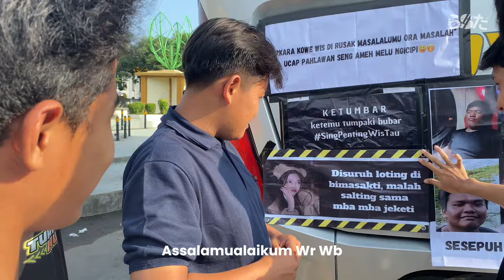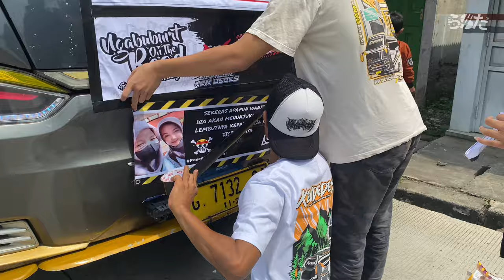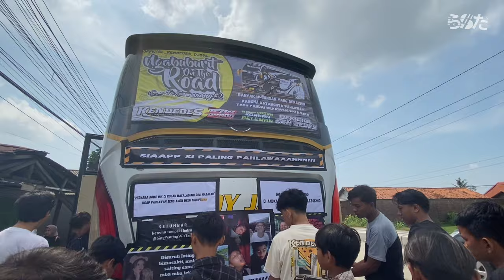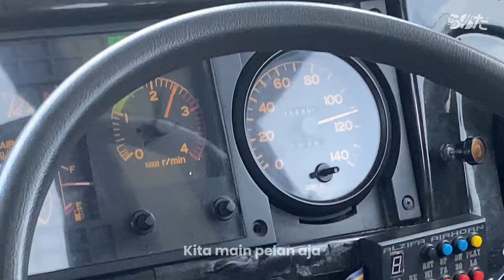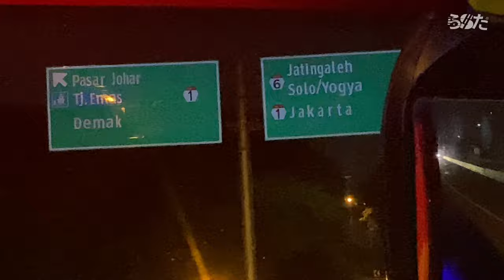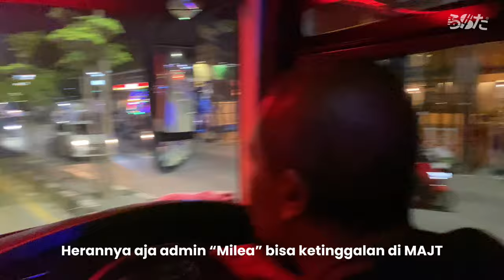TRIP NOTR SEMARANG BARENG “KENDEDES” DEDY JAYA FULL OYAGG!!😱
Halo teman teman semua ini pertama kalinya saya membuat konten YouTube,Mohon bantuannya ya teman teman supaya akun YouTube ini terus berkembang.
Untuk kali ini saya akan membuat vidio vlog saya yaitu adanya acara Trip NOTR (Ngabuburit On The Road) Semarang pada tanggal 30 Maret 2024
Selamat menikmati semuanya🙌 ..
• Vidio : IPhone 11
• Editing : CapCut,VN,Canva and PixelLab (Android)
ENJOY MY VIDIO GUYSS 🙌🙌🦖